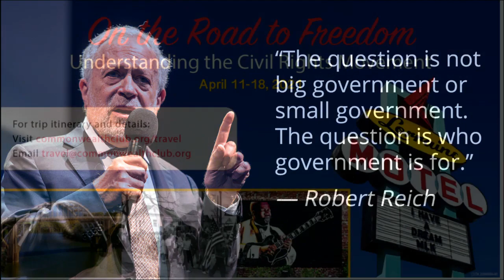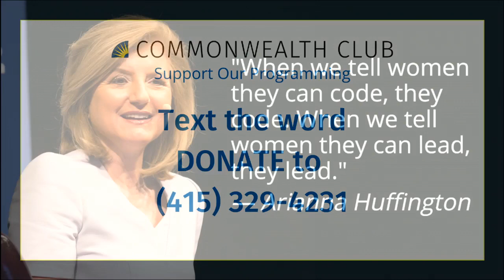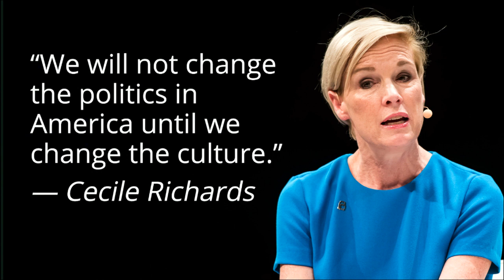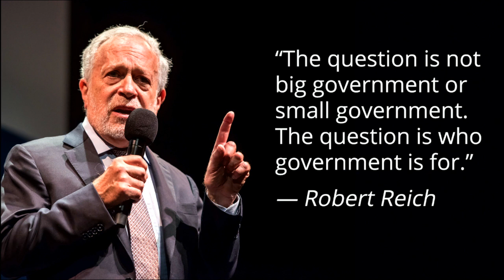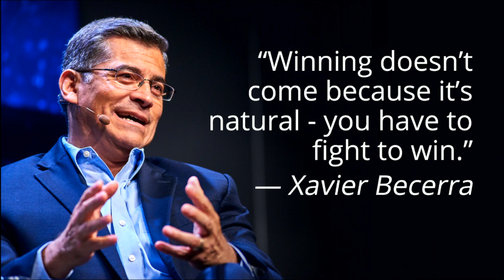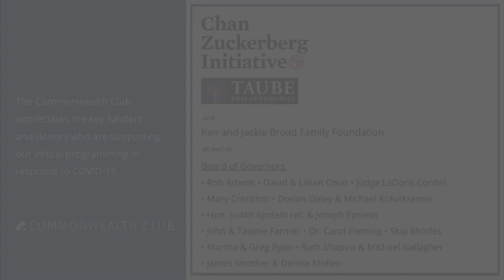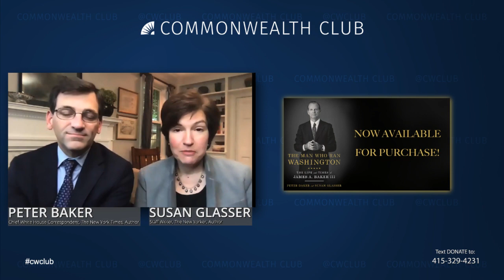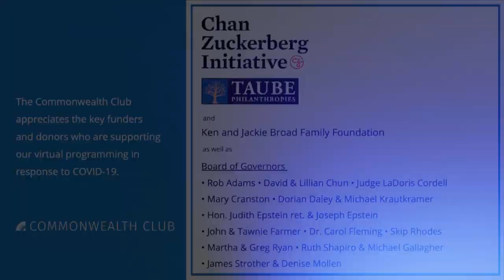(Live Archive) A Conversation With Peter Baker And Susan Glasser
**This Livestream Archive contains Explicit Language**

The early 1970s were a tumultuous time for the Republican Party—not unlike today. The party was battling national security risks, wrestling with the expansion of civil rights, and dealing with the political fallout of an embattled president. In order to survive, the Republican Party needed someone to guide them. That someone was James A. Baker III.

Baker was the right-hand man of presidents Ronald Reagan and George H.W. Bush and a major player in constructing modern conservatism, yet his story has gone largely untold until now. Revered political journalists (and husband and wife) Peter Baker of The New York Times and Susan Glasser of The New Yorker have teamed up to tell the story of the man behind the curtain. In their book The Man Who Ran Washington, they describe that man who pieced the Republican Party back together, leading with vision and a loyalty to the party, but also in service to all Americans.

Join us as Baker and Glasser discuss the story of a power broker who influenced America’s future for generations, the current state of politics, and more!

Baker and Glasser photo by Doug Mills

FRI, OCT 2 / 12:00 PM PDT
SPEAKERS

Peter Baker
Chief White House Correspondent, The New York Times; Co-Author, The Man Who Ran Washington: The Life and Times of James A. Baker III; Twitter @peterbakernyt

Susan Glasser
Staff Writer, The New Yorker; Co-Author, The Man Who Ran Washington: The Life and Times of James A. Baker III; Twitter @sbg1

In Conversation with Kori Schake
Director of Foreign and Defense Policy Studies, American Enterprise Institute; Twitter @KoriSchake